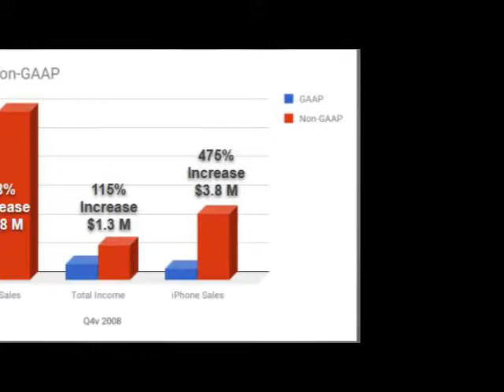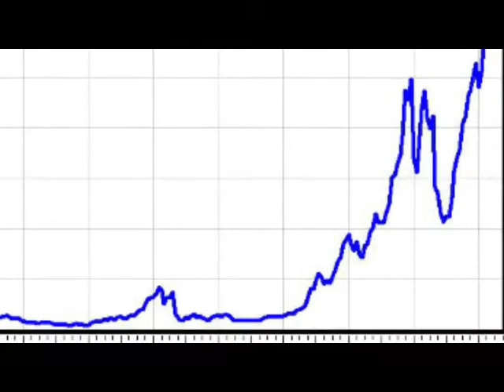December 15, 2017